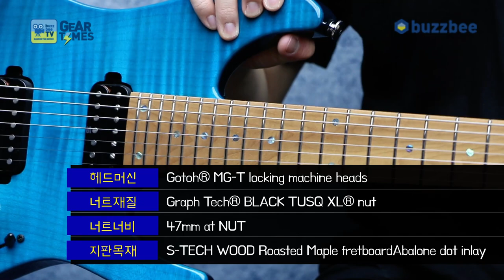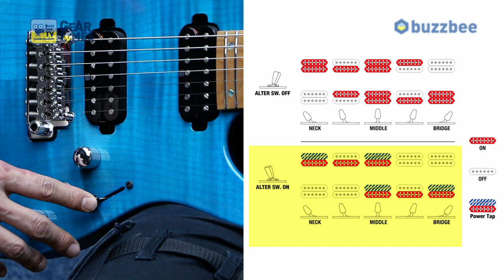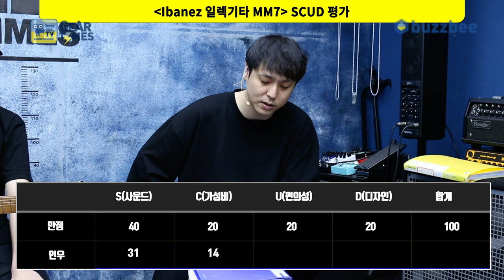[GearTimes 3192회] 아이바네즈 Ibanez 일렉기타 MM7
[2021  마틴밀러 시그네춰 7현버전] 아이바네즈 Ibanez 일렉기타 MM7

0:00 오프닝
5:28 스펙(Spec)
8:12 사운드 테스트 (Sound test)
13:41 시연 (Demo)
16:23 한줄평
17:05 점수